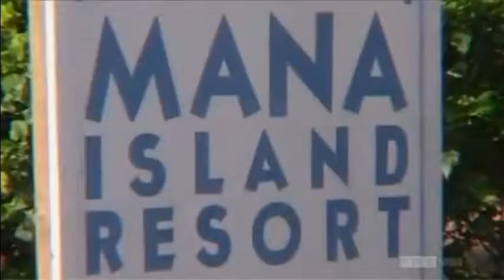Mana Resort Fiji Indian Destination Wedding Beach Pool Party Marwadi Sindhi